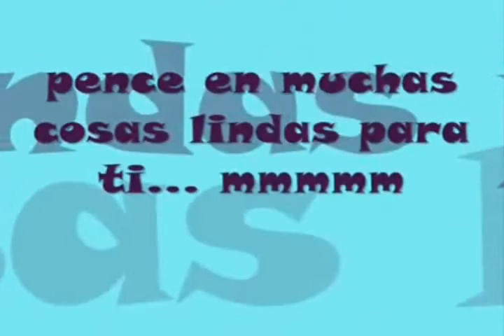Feliz Cumple Gracielita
Te queremos Amiga